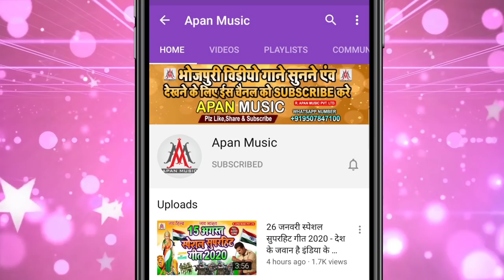पंडितान विवाद के बाद आया नवनीत पांडेय का हंगामा मचाने वाला फगुवा | Pichkari Ke Virjan |Holi New Song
►Song : Pichkari Ke Virajn
►Singer : Navneet Pandey
►Lyrics : Jaydip Raj
►Recording : Apan Music Digital Recording Studio
►Video Director :
►Company/ Label :- Apan Music Pvt Ltd
►Copyright : Apan_Music